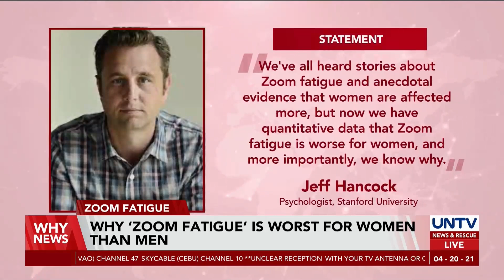Why ‘Zoom fatigue’ is worse for women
An era of online meetings through video conferencing was born due to the pandemic but, researchers are now detailing the side effects of constant video calls they call “Zoom fatigue.”